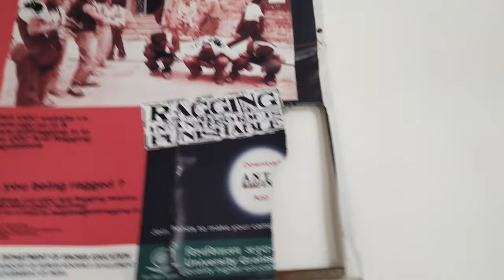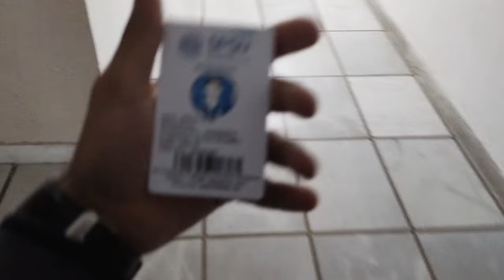day of college life , vlog ! at spsu udaipur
Singhania university Udaipur
day of college life